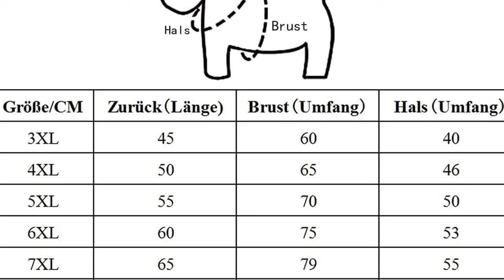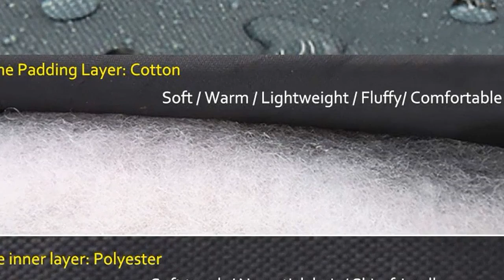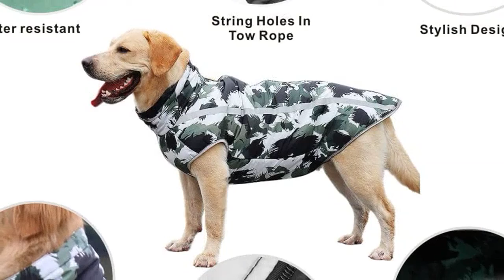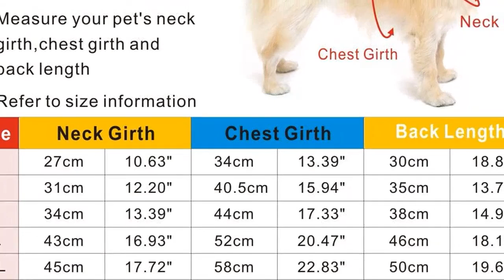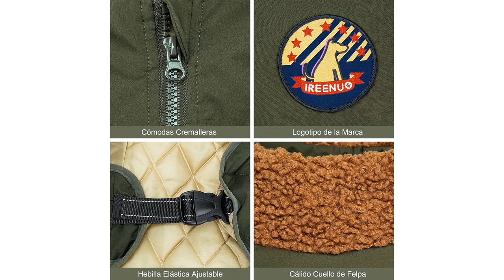Ropa para perros grandes: 6 mejores ropa para perros grandes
✋  Aquí están 6 mejores ropa para perros grandes disponibles en el mercado.

??? ENLACES DE COMPRA ROPA PARA PERROS GRANDES ???

1) Idepet Abrigo Impermeable para Perros Chaqueta cálida de Invierno,Ropa para Mascotas a Prueba Viento Chaqueta para Perros Traje para Perros pequeños medianos Grandes con Orificio para el arnés XL-6XL

2) Eastlion Ropa Perro Grande,Cálido Sudadera con Capucha para Perros Algodón Suéter Chaqueta Abrigo Costume Pullover para Mascota Perro Gato (Rojo,3XL)

3) FEimaX Abrigo para Perro de Invierno Impermeable Chaqueta de Felpa Cálido Reflectante Chaleco de Algodón Suave para Cachorro Ropa para Mascotas Perros Pequeños, Medianos y Grandes

4) Idepet Chaqueta para Perros, Abrigos para Perros cálidos Chaquetas para Perros pequeñas, Medianas y Grandes Chaleco para Nieve a Prueba de Viento Ropa para Perros Traje con Orificio para arnés

5) VSSHE Suéter para Perros, Jersey para Perros Térmico Elástico y Suave, (S) Burdeos Suéter de Punto para Mascotas, Ropa de Invierno Cálida para Perros para Otoño, Invierno, Navidad, Año Nuevo

6) IREENUO Abrigos para Perros Impermeable,Abrigo Perro para Perros medianos y Grandes, cálida Chaqueta Perro de Invierno con Hebilla Ajustable,3XL

00:00 - Intro
00:04 - 1) Idepet Abrigo Impermeable para Perros Chaqueta cálida de...
00:55 - 2) Eastlion Ropa Perro Grande,Cálido Sudadera con Capucha para...
01:55 - 3) FEimaX Abrigo para Perro de Invierno Impermeable Chaqueta...
03:04 - 4) Idepet Chaqueta para Perros, Abrigos para Perros cálidos...
04:06 - 5) VSSHE Suéter para Perros, Jersey para Perros Térmico...
05:09 - 6) IREENUO Abrigos para Perros Impermeable,Abrigo Perro para...
06:13 - Outro